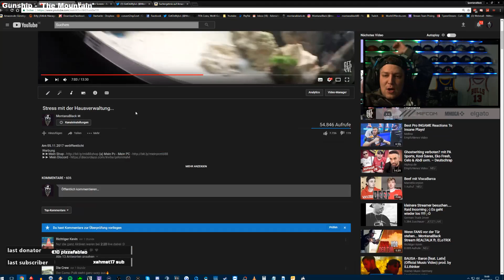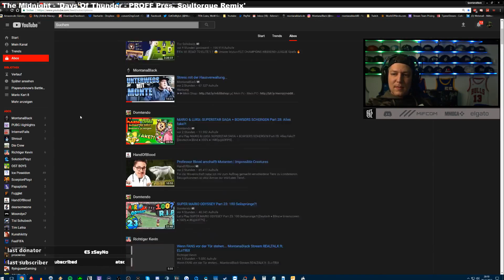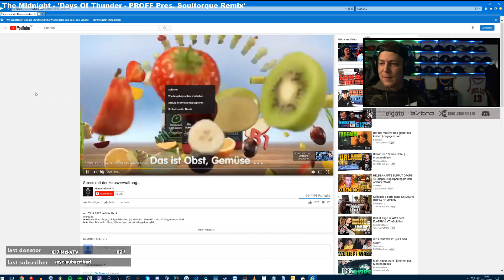RIP Headset & MontanaBlack als Radiomoderator? - STREAM HIGHLIGHTS #21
Outro: Elektronomia - Vitality

Das Recht an sämtlichen, in diesem Video benutzten Video- und Tonmaterial liegt beim jeweiligen YouTuber.